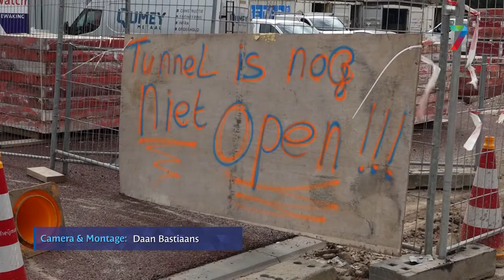Spoortunnel gaat eind oktober open